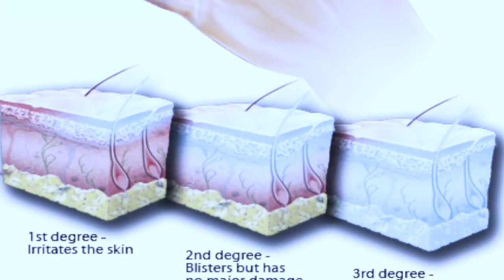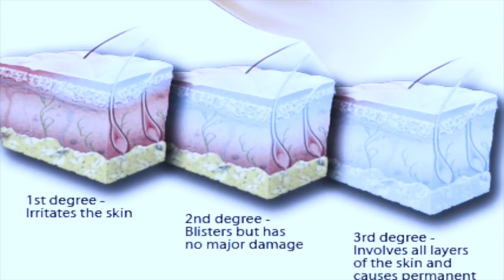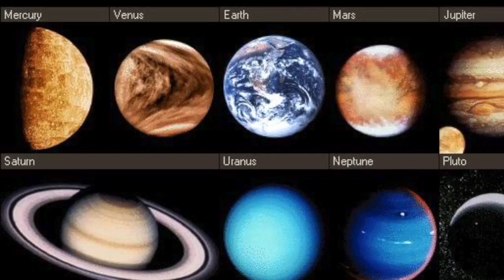What Would It Be Like To Visit Neptune